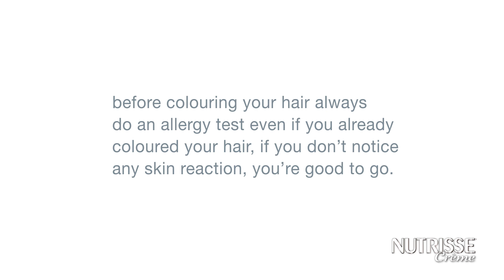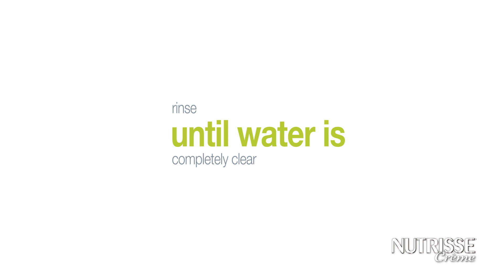Garnier Nutrisse - Minkie Full Tutorial